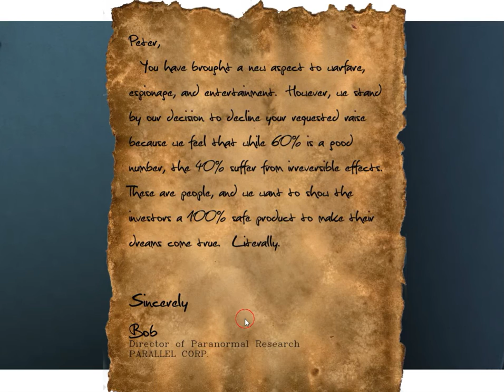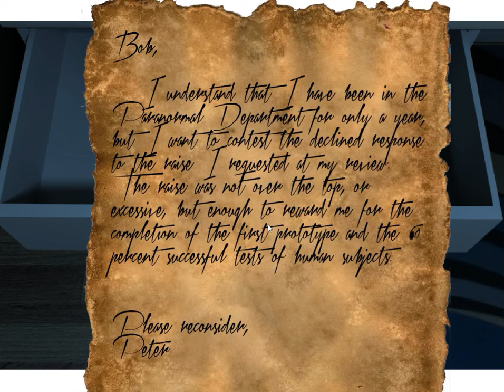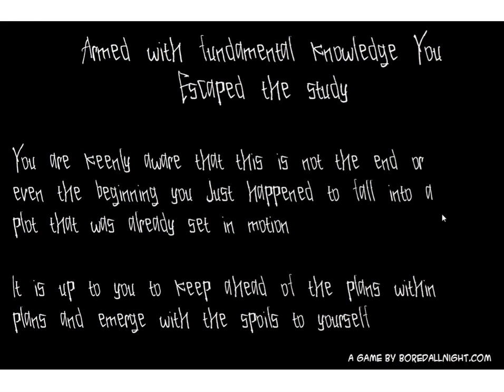[Bored all Night] Escape the Study Walkthrough